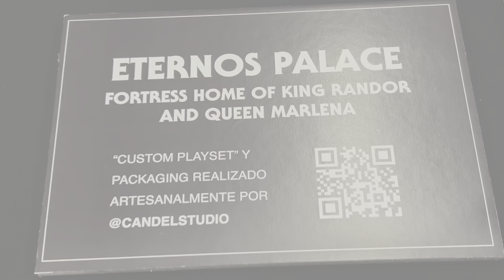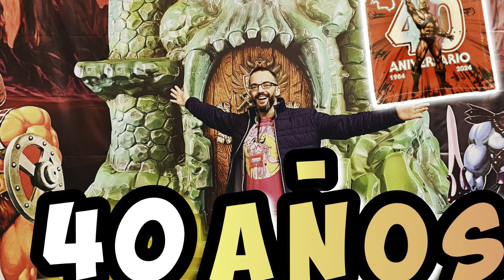MASTERS OF THE UNIVERSE 🔮👑 ETERNOS PALACE PLAYSET 👑🔮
🔥Ha sido EL MAYOR Y MEJOR EVENTO de MASTERS OF THE UNIVERSE‼️
💖MARAVILLOSO💖 PURO AMOR A MOTU es lo que emana de la obra de @candelstudios
✅ NO TE PIERDAS ESTA MARAVILLA‼️
⭐️Lo hemos celebrado POR TODO LO ALTO en STARRACO UNLIMITED 2024 con nuestros amigos de ​⁠  @MUNDOMASTERSendirecto  🔥‼️NO TE LO PIERDAS‼️

✅ AQUÍ TIENES UNA SELECCIÓN de mis vídeos favoritos 🤩 con mucho MUÑEQUISMO y amor al PLÁSTICO NOSTÁLGICO 😍

✅ SI necesitas PUBLICITAR tu 💥MARCA, PRODUCTO o NUEVA COLECCIÓN💥 , has llegado AL SITIO INDICADO, por que le daré TODO EL 💖AMOR Y CARIÑO 💖

Translated titles:
MASTERS OF THE UNIVERSE ?? ETERNOS PALACE SPIELSET ??

MAÎTRES DE L'UNIVERS ?? COFFRET ETERNOS PALACE ??

MESTRES DO UNIVERSO ?? PLAYSET ETERNOS PALACE ??

ब्रह्मांड के मास्टर्स ??एटरनोस पैले

宇宙大师?? ETERNOS PALACE 玩具套装??

UNIVERSETS MESTER ?? ETERNOS PALACE PLAYSET ??

MEESTERS VAN HET UNIVERSUM ?? ETERNOS PALEIS SPEELSET ??

マスターズ オブ ザ ユニバース ?? エターノス パレス プレイセット